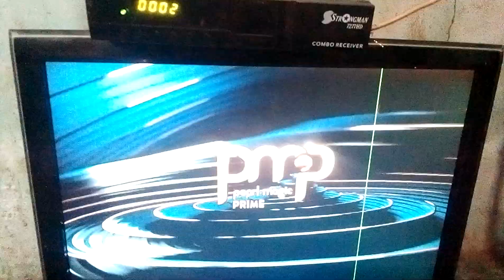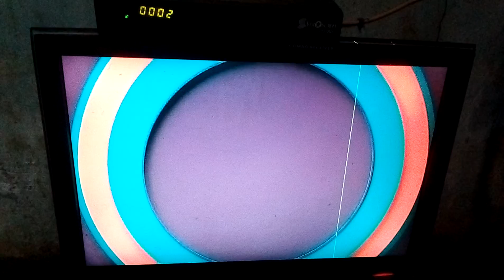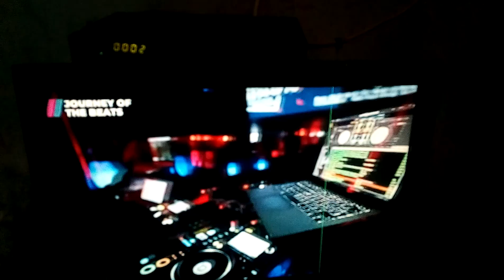EUTELSAT 36B ,BADR 2 , 12034V 27500